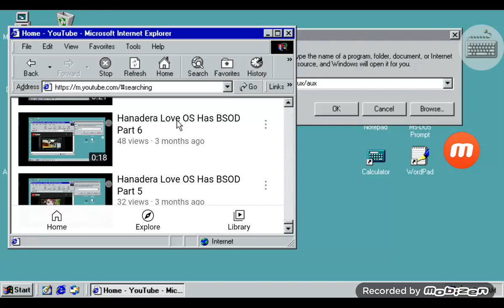My Video Has BSOD Part 40